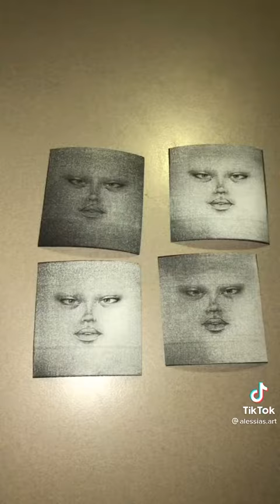lodge the main Prestonplayz